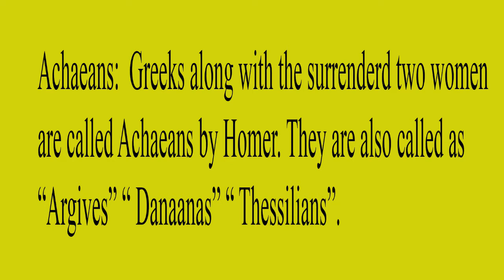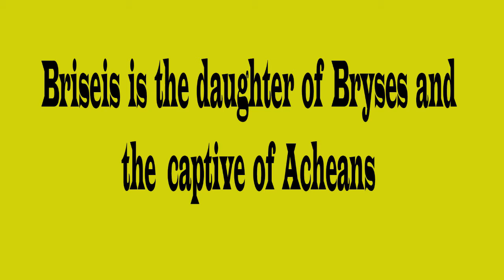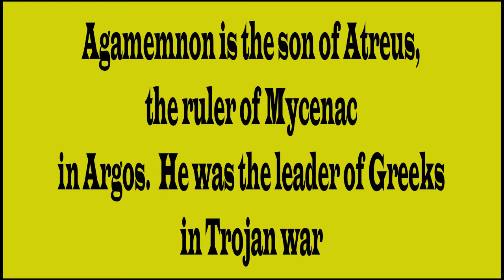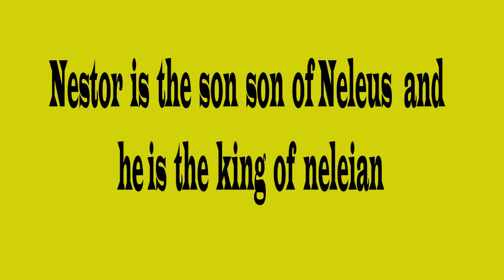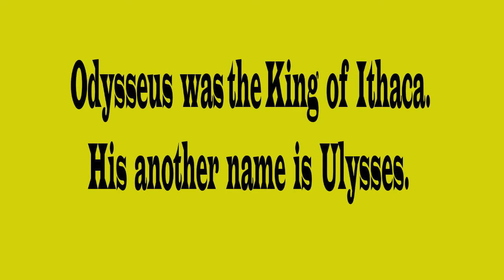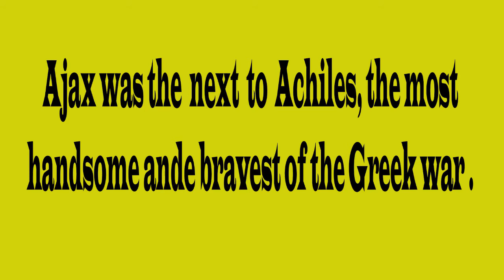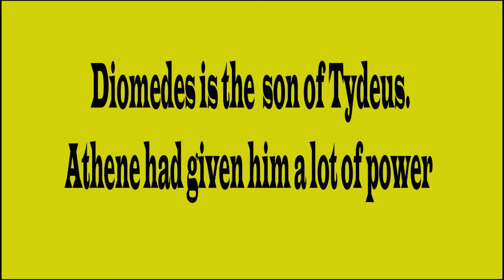The Iliad by Homer | Characters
The Iliad by Homer | About  Characters. Learn about characters in Homer's epic poem The Iliad with Course Hero's video study guide
The Iliad is an epic by Homer that is completely based on mythological characters. By watching this will be the complete sense of Iliad and able to answer of  any question. This is specially made for the students of fourth year. To get complete sense of Iliad it is the video FOR you.

To know the summary of Iliad watch this video